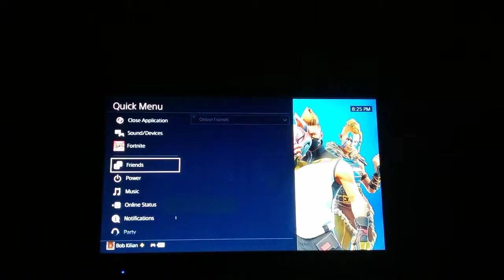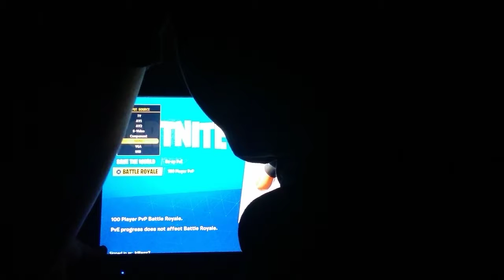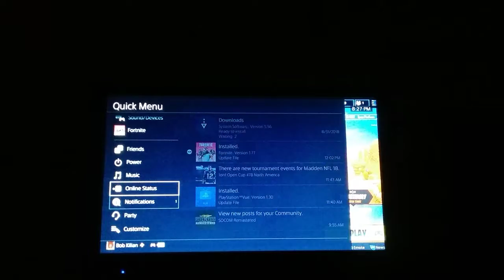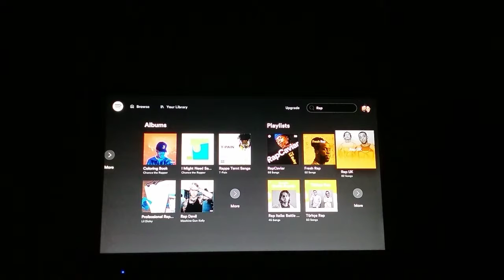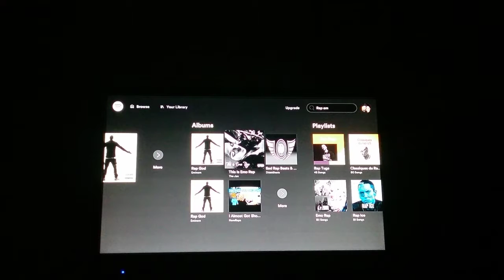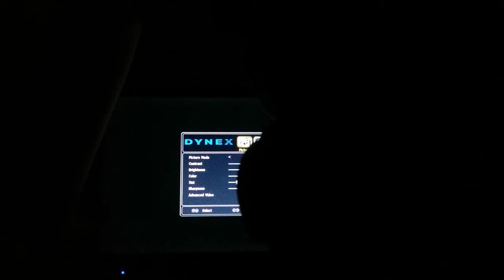Weird video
Go to YOU TUBE AND search ANT_MAN_095